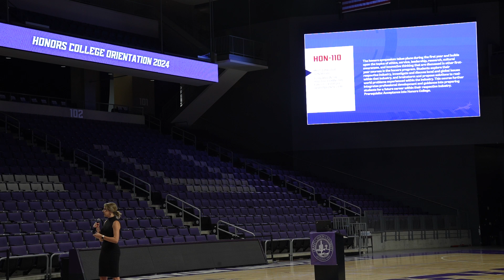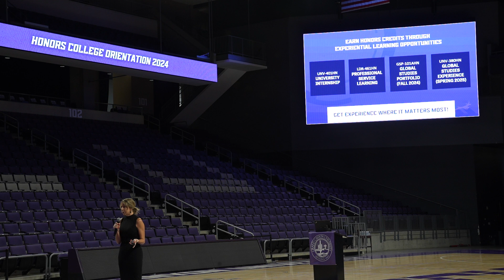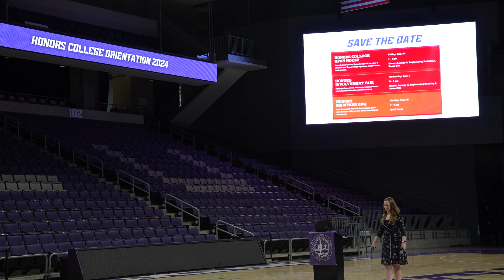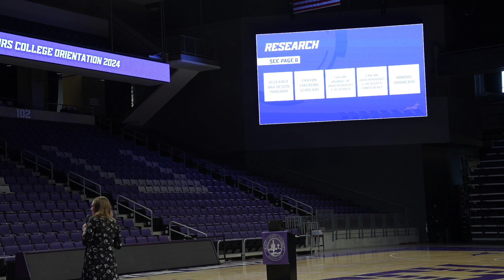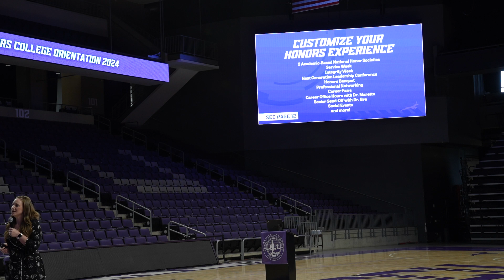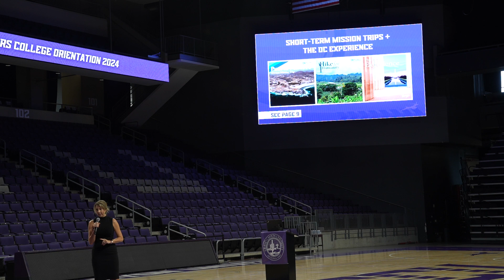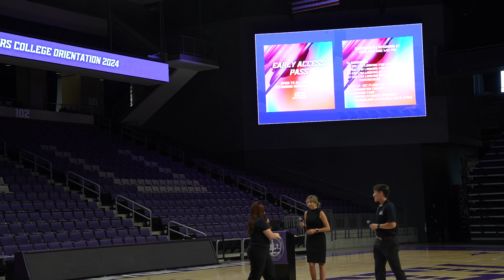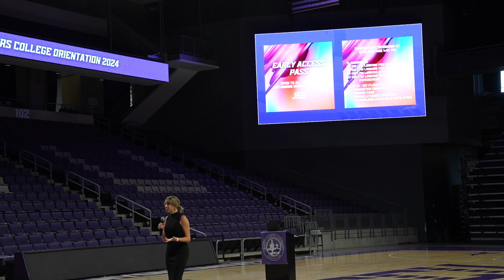Honors College Orientation 2024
Miss Orientation? Watch it here!